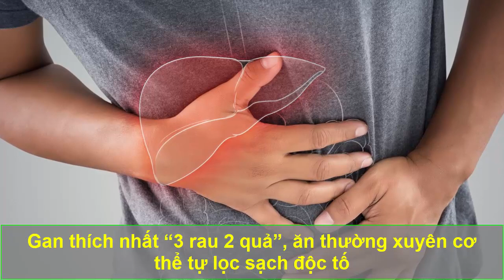Chuyên Gia Cảnh Báo 7 Món Ăn TUYỆT ĐỐI CẤM HÂM NÓNG LẠI, Kẻo Tạo Thành Chất Độc CỰC HẠI CHO SỨC KHỎE